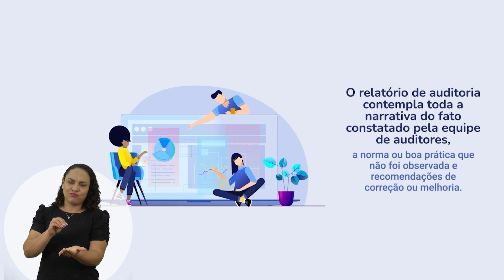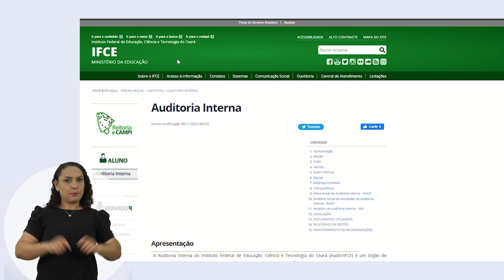Audin Informa - Episódio 4 (com Libras)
Neste episódio, conheceremos um pouco mais sobre os resultados dos trabalhos de auditoria.